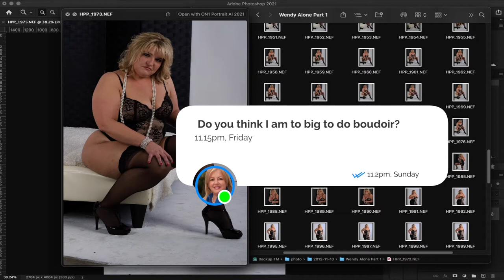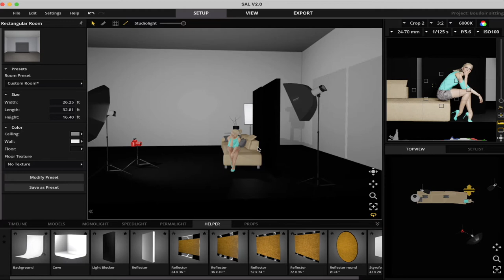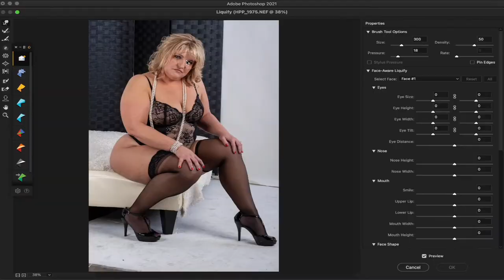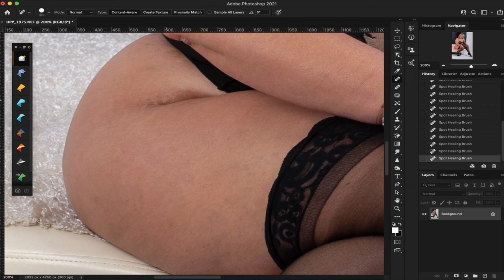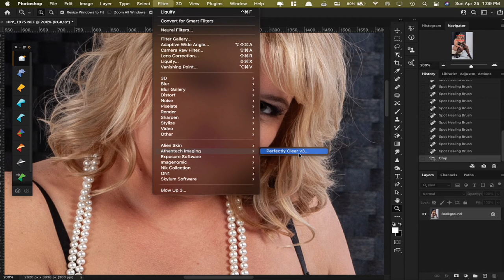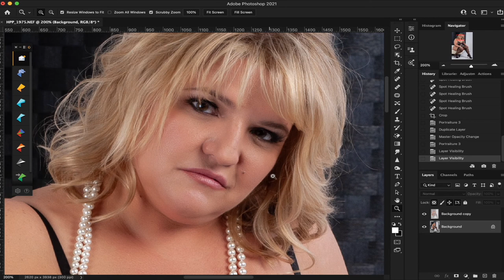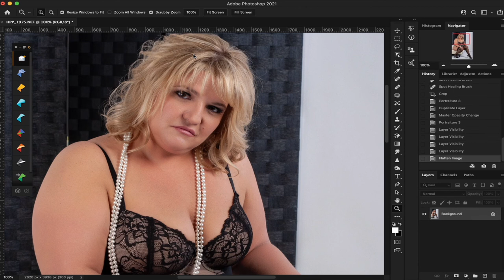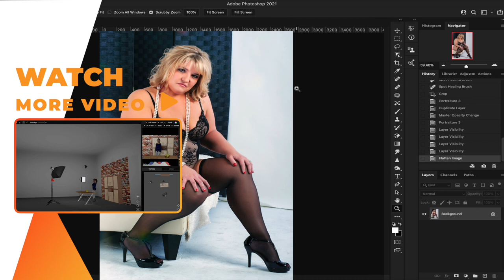Houston professional photography Episode [ 10 ] Plus size boudoir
Houston professional photograph Episode [ 10 ] Plus size boudoir

Hello photography community its your man Rome today I am posting a video about [ In this video we will talk about a QnA I get all the time, Am I to old or to big for boudoir photography ]

My gear:

Sony A73
Sony A7R3
Sony A7R2
Sony 85mm 1.8
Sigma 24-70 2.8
Sigma 135mm
Sigma 35mm
Rode wireless go
Macbook air M1
Ipad pro 2018
Zhiyun Crane 3 LAB 3
Godox AD200
Godox AD600
Gopro hero 8

Above amazon links
Software I use:

I post weekly content mostly photos and video.

My Twitter account is a mixed bag of biker related posts as well as photography and video from my full time job as a professional photographer in Houston.

I am a full time working photographer in the Houston area I also produce short films.